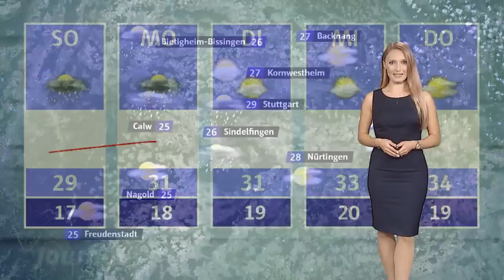28.07.2017 | Journal Stuttgart | Regio TV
Singende Sanitäter, Umwelthilfe, Preisübergabe unseres Sommer-Gewinnspiels und die Stuttgart Scorpions. Alles Themen des heutigen Journals. Schaut rein!